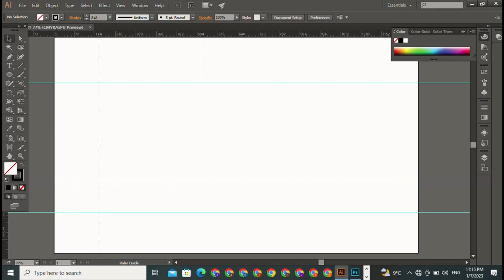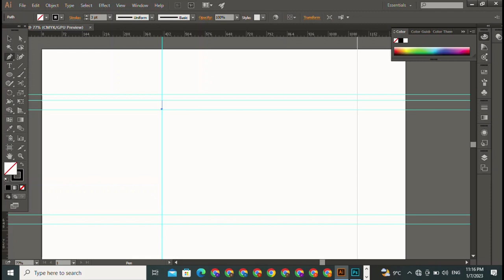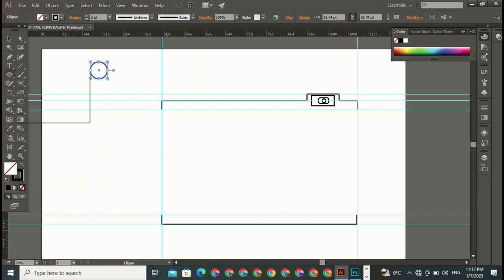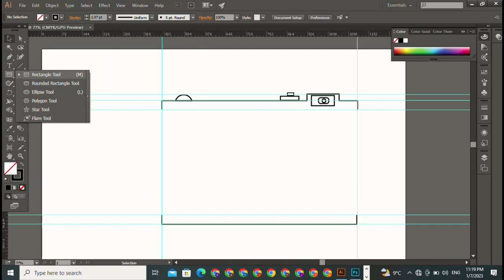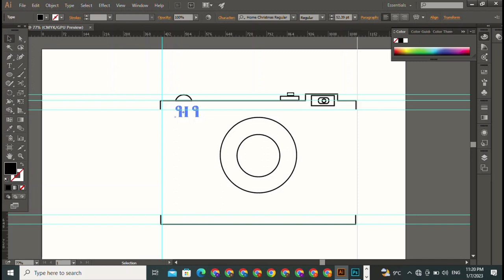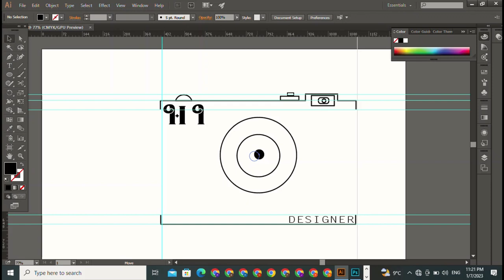tutorial adobe illustrator making 3d logo design for beginner shield pen tool youtube 3d beginner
please subscribe my channel#shorts NOOR logo How to Design Unique Logo | Logo Design Easy & Amazing | logo design graphix NOOR logo How to Design Unique Logo | Logo Design Easy & Amazing | logo design graphix,Photoshop Trick How create Golden Effect in photoshop#shorts photography,Color Cast ko Kaise Remove Kare ?" Album Master" Photoshop Action Pack Demo 1 Album designer NOOR logo How to Design Unique Logo | Logo Design Easy & Amazing | logo design graphixar style theory,mrs chatterjee vs norway trailer,under the tree